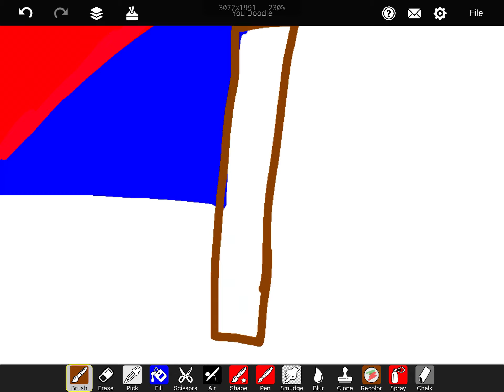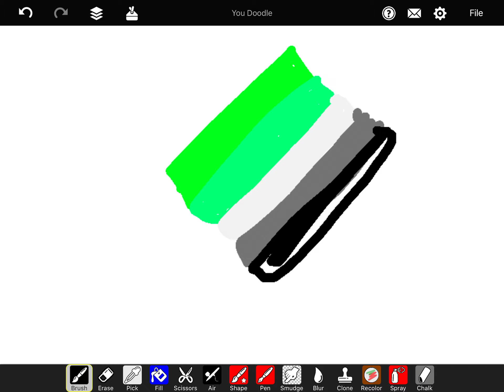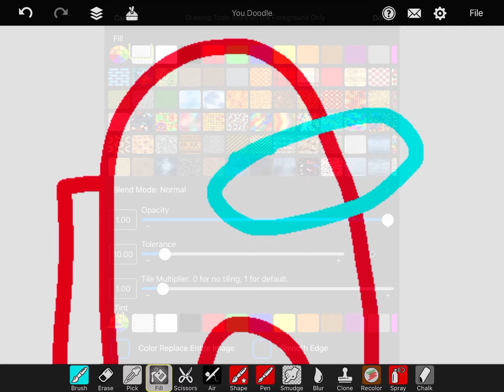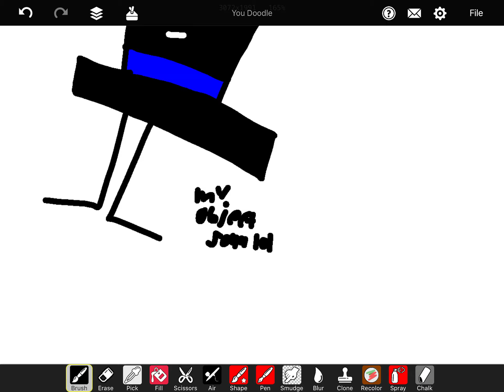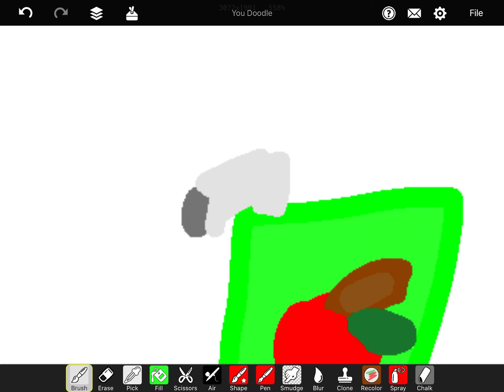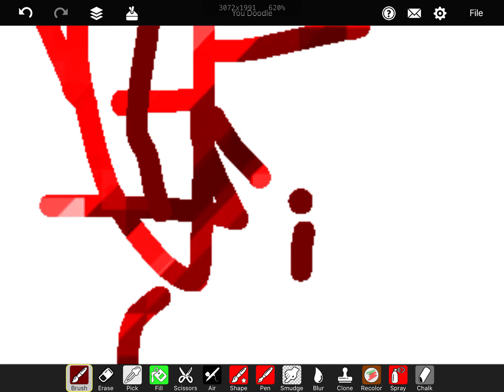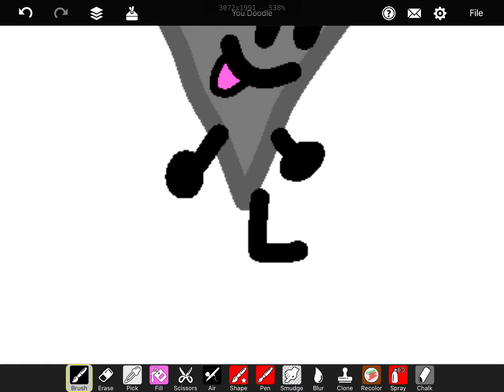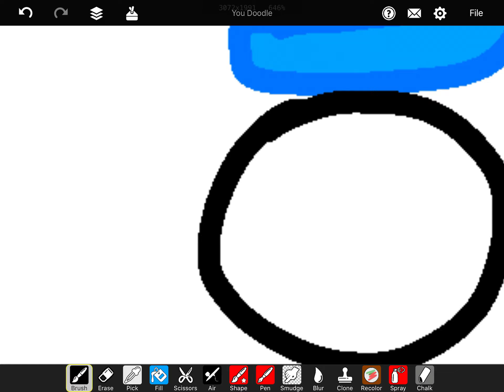revisiting you doodle after whatsprobably felt like a year of not using it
Timestamps:

0:00 Flag

1:27 Aromantic Flag

3:20 Top Hat

4:22 Red Crewmate (or imposter since red might be sus 👀)

6:56 Juicebox

9:47 idkwhatievendrewijustusedarandomcolorandjustscribblescrabble

10:16 Charles (i forgot what his headphones looked like lol)

11:21 Nail (aka the best character in EEE imo)

13:36 meeeee (it looks a bit bad ik lol)